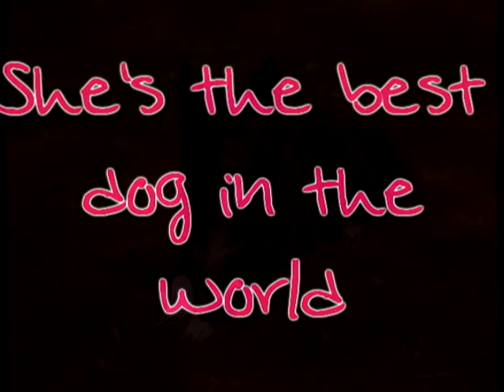My dog Aila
This is a video of my dog Aila.You can read more about her on her